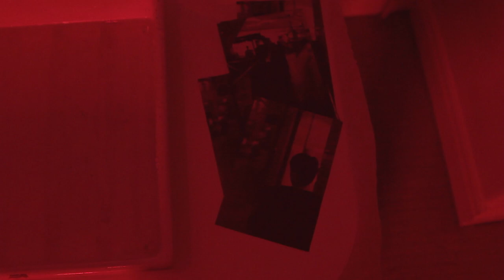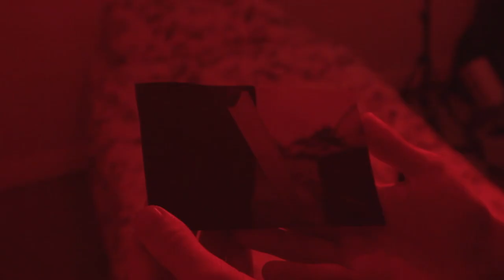The Red Kite Trailer 2015